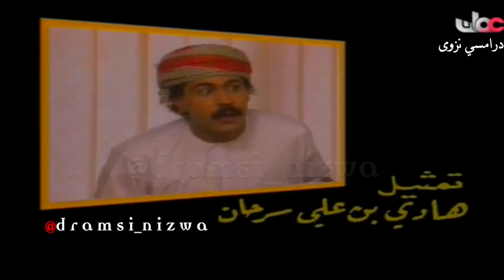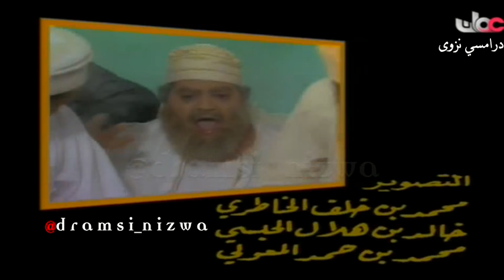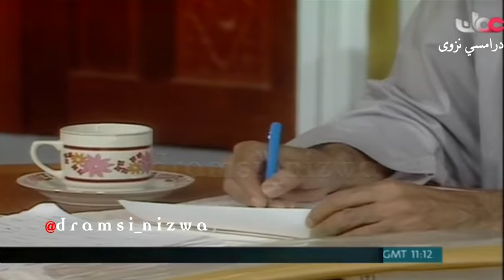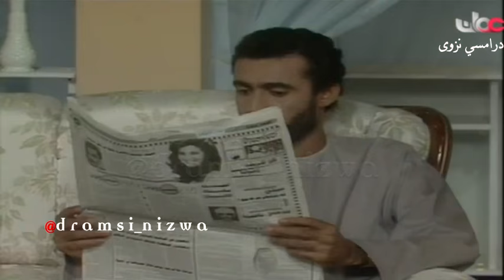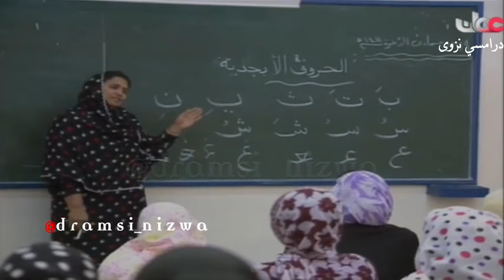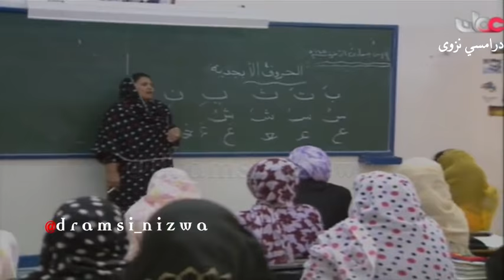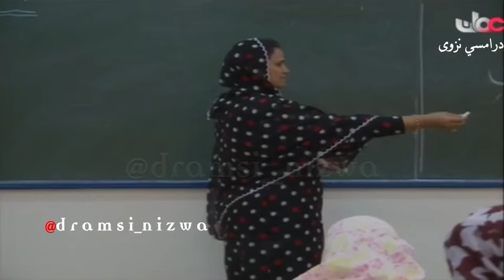المسلسل العُماني سعيد وسعيدة الحلقة 9 ( العلم نور ) إنتاج 1991